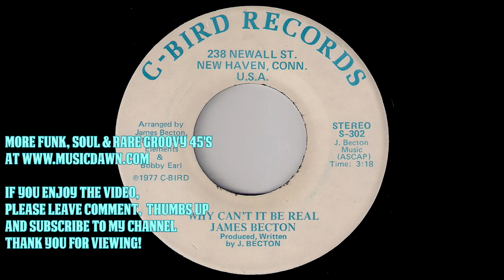James Becton - Why Can't It Be Real [C-Bird] 1977 Outsider Sweet Soul 45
James Becton - Why Can't It Be Real
C-Bird Records # S-302. Released in 1977
70's outsider sweet soul 45 from New Haven, Connecticut. Written & Produced by J. Becton. Arranged by James Becton, Mysterious Elements & Bobby Earl. Vinyl rip from my personal record collection.

Larry Sanders The Prophet Of Soul - Where Did Peace Go [Sound of Soul] 1970 Sweet Deep Soul 45